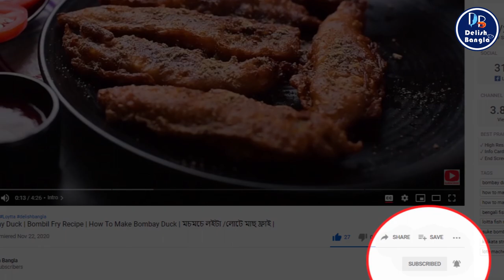Tandoori Pomfret Vs Fried Pomfret Recipe | How To Make Tandoori Pomfret At Home | Easy Pomfret Fry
Interesting Fact: Pomfret was formerly known as "pamphlet", which is thought to have come from the Portuguese word "pampo".
Learn: How To Make Pomfret Fry & Tandoor Recipe at a time, an Indian Style Fish Fry Recipe by Home Chef Shefali Dasgupta. Make this delicious Fish Recipe in a simple, quick and easy method, at your home and share your experience with us in the comments below.

0:00 - Intro
1:56 - Marinate the Pomfrets
4:31 - Making Fried Pomfrets
5:36 - Making Tandoori Pomfret
6:23 -  Garnishing & Serving
6:48 - Tips
7:28 - Outro

DELISH BANGLA Recipes combinations to help you level up your cooking skills. Flavors from some of world's tastiest cuisines. Watch "DELISH BANGLA" tips and techniques for quicker, easier and better cooking. We'll help you to become a pro cook... Eating is necessity but cooking is an art. food should be fun.

1. YML

2. Are We Board? by Pyrosion
3. I'll Meet You There by Sapajou